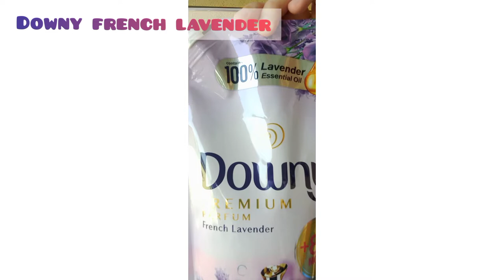Downy French Lavender | Brand Campaign | kamomsis vlogs